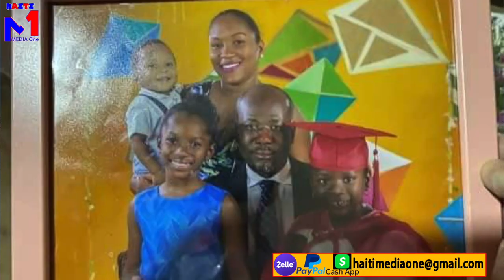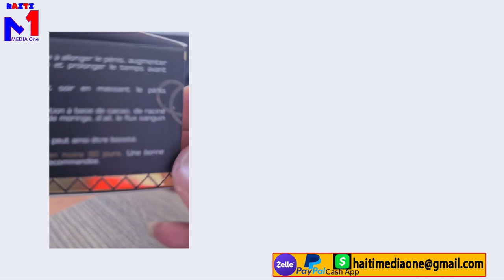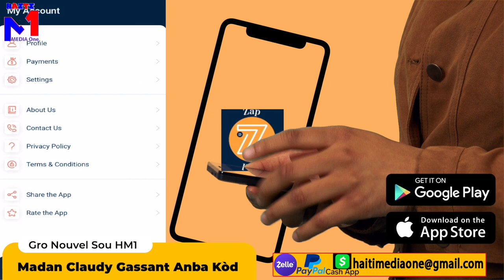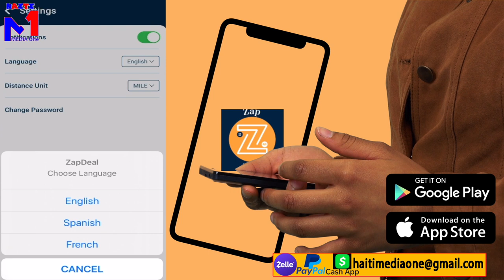On profèt Te Deja Anonse Lanmò Claudy Gassant, Polis Dominiken Mare Madanm Li, Sanble'l Konplis